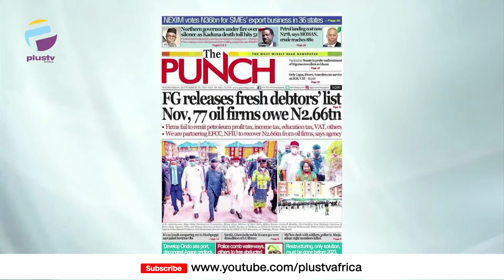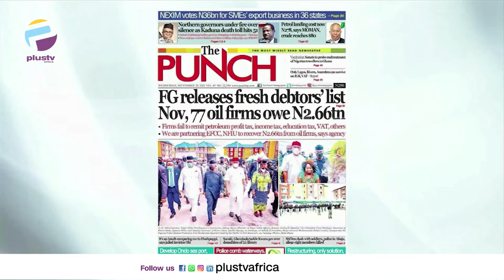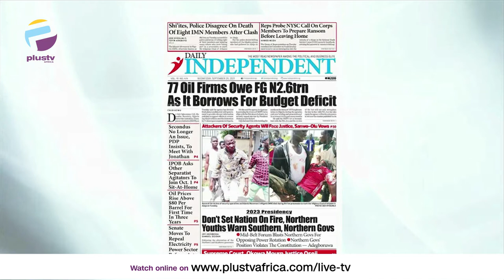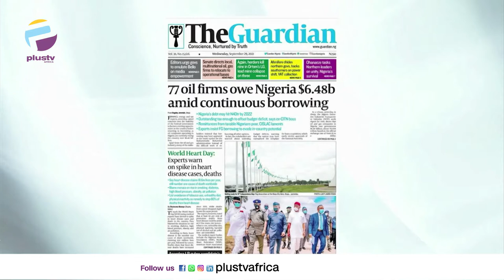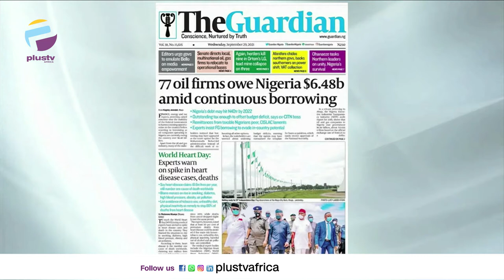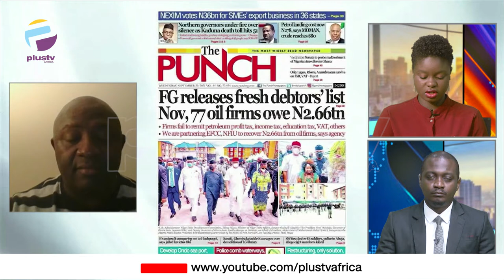77 Oil Firms Owe N2.6TRN As It Borrows For Budget Deficit | OFF THE PRESS